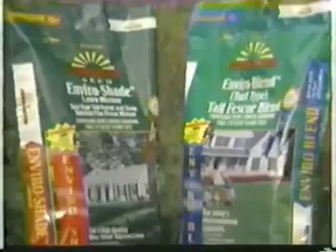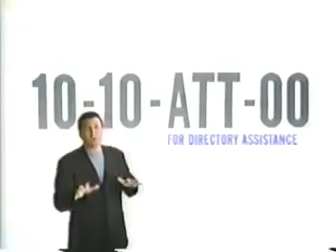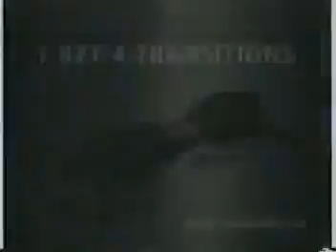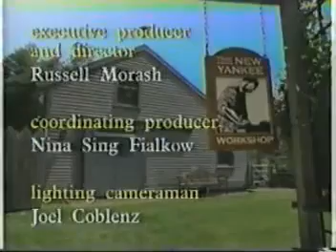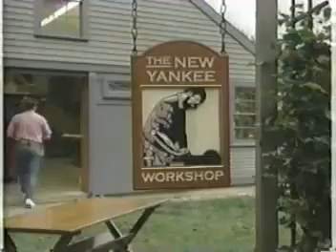New Yankee Workshop S07E01 X Brace Trestle Table